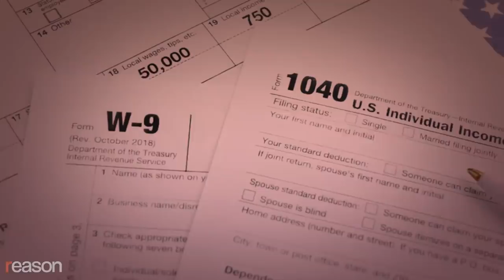Biden Is Clueless About Inflation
"My dad had an expression," said President Joe Biden as he announced his budget plan for FY 2023. "Don't tell me what you value, show me your budget, and I'll tell you what you value."

So at the very moment that we're experiencing the highest inflation in 40 years, what does Biden value? The same sort of government spending that is already sending prices through the roof.

You'd figure that with Covid receding, debt rising, and a tidal wave of unfunded liabilities staring us right in the kisser, Biden would take the opportunity to radically reset the federal government's balance sheet. Instead, his budget plan could be titled Rearranging Deck Chairs on the Titanic.

The president wants to spend $5.8 trillion, which would include jacking spending on defense, education, and police. He talks about levying a controversial—and probably unconstitutional—wealth tax on billionaires to help pay for it all but still expects a budget deficit of $1.2 trillion (see Table S1 in Summary Tables)! If you're going to tax unrealized capital gains, President Biden, at least spend it on something pretty!

It's debt-financed spending that helps spur inflation in the first place. Rather than cutting spending and reforming entitlements, the government borrows and prints money so it can keep giving more goodies to its favored citizens. You get more dollars chasing the same amount of goods, and that leads to price hikes.

Meanwhile, at least a dozen states—including such far-flung places as California, Georgia, Hawaii, and Maine—are thinking about giving residents money to spend on things like gas, the price of which has gone through the roof. "Direct relief will address the issue that we all are struggling to address," says California Gov. Gavin Newsom. "That's the issue of gas prices, not only here in our state, but of course, all across this country."

Is he serious? Doling out tax dollars to alleviate the pain of inflation is like drinking a beer in the morning to ease your hangover. It's only setting up the next binge.

Federal Reserve Chairman Jerome Powell has announced a series of interest rate hikes to help tame inflation, but in a recent speech, he made no mention of the increase in the money supply measured by M2, which has risen by a record 41 percent in two years, or of the Federal Reserve's holding of U.S. debt, which has jumped $3.5 trillion over the same time period.

Powell's interest rate hikes will be small enough that it's unclear whether they will have much impact. Back in the 1980s, Fed Chairman Paul Volcker allowed the fed funds rate to more than double in less than two years' time to over 20 percent, which helped kill inflation but also caused the most severe recession since the Great Depression.

Worse, serious hikes by the Fed today will not just likely cause a major economic downturn, they will devastate the government's balance sheet, requiring either massive tax hikes on everyone, huge reductions in government services, or a combination of both.

According to recent conservative estimates from the Congressional Budget Office, as the federal budget grows, the cost of paying interest on the debt will keep increasing until it accounts for about 24 cents of every dollar spent by 2050. And that's assuming interest rates will remain historically low.

So even moderate increases in the fed funds rate would push the cost of servicing the debt much higher, causing the government to borrow more money and kicking us into a vicious cycle of economic despair.

Biden can talk a good game about "returning our fiscal house to order," but it's clear he doesn't understand why prices are going up—and that his policies will keep them high for the foreseeable future. That might cost Democrats control of the House and the Senate in the fall and perhaps Biden the White House in 2024.

That will be too bad for him and his party. But his unwillingness to confront massive spending and debt is going to cost all of us a lot more than that.

Written and narrated by Nick Gillespie. Edited by Regan Taylor.